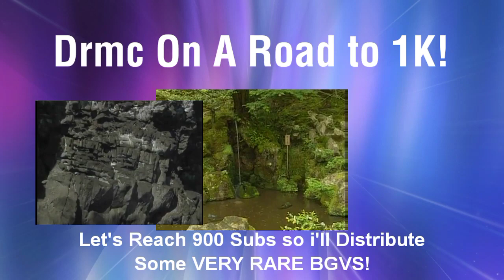Road to 900